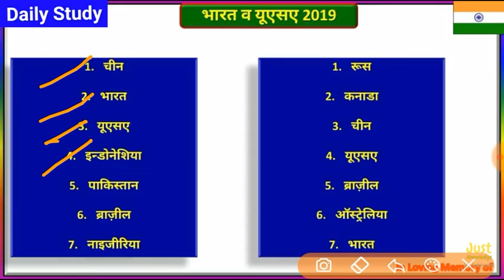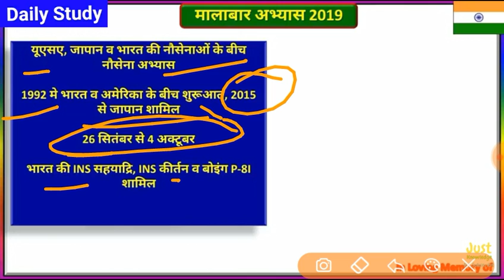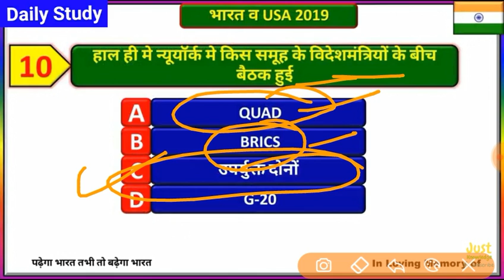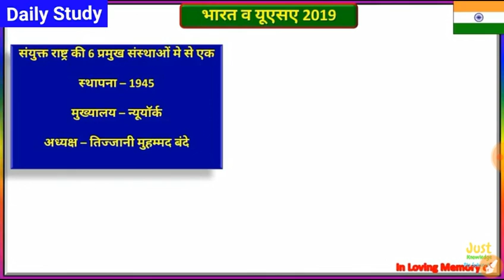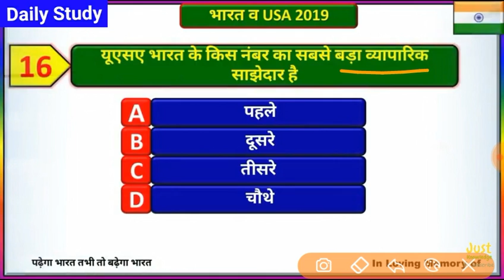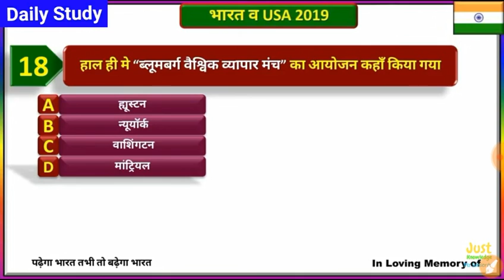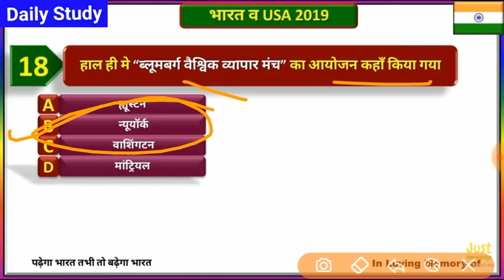Modi visits USA / मोदी के अमेरिका दौरे से 18 प्रश्न बने हैं / current affairs 2019 / America GK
Telegram से जुड़े study material के लिए 👇 (अगर लिंक नहीं खुले तो telegram ऐप में सर्च करें " Daily Study ")